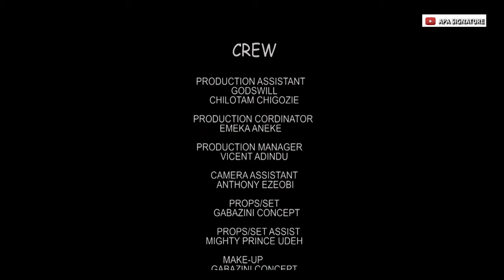OGADI PREGNANT WIDOW |chiege alisigwwe,pat attang|2024NIGERIAN MOVIE| NOLLYWOOD LATEST DRAMA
Watch out for latest release on this channel . We provide you with the best of African movies, Behind the scenes, skits and so many more